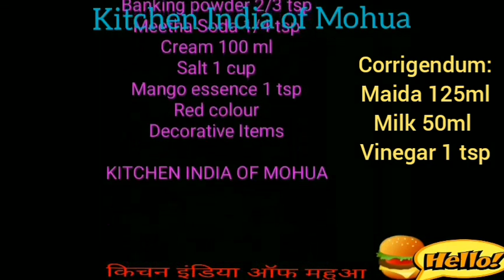Eggless Mango Cake without oven | मैंगो केक - बिना अंडे का आम का स्वादिष्ट केक | আমের সুস্বাদু কেক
Eggless Mango Cake without Oven

MAIN INGREDIENTS :

Mango pulp
Maida - one 125 ml cup
Sugar Powder - one 60 ml cup
Butter, Vinegar, Colour, Mango Essence , Baking powder, Meetha Soda, Milk, Salt Milk cream, etc

In this season of mango, please try this tasty recipe. Please send your comments on our recipe and video. Please share our channel to your family members and friends.
      Thanking you for watching my video.